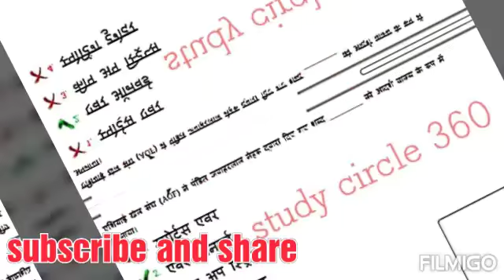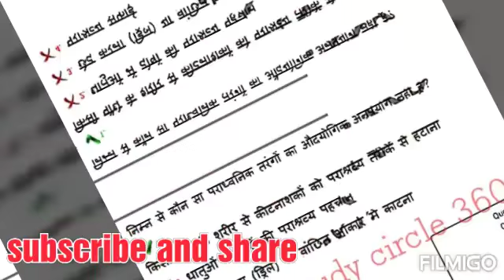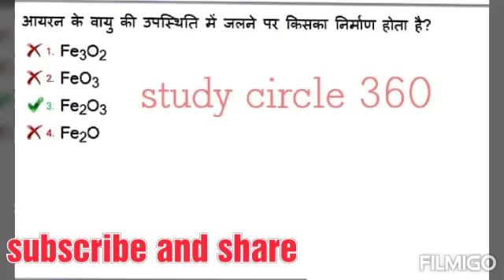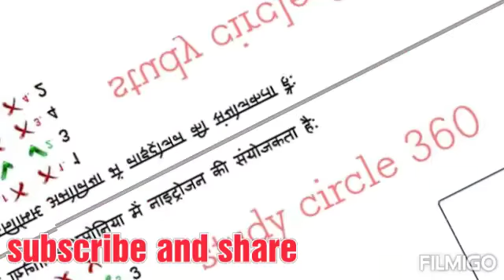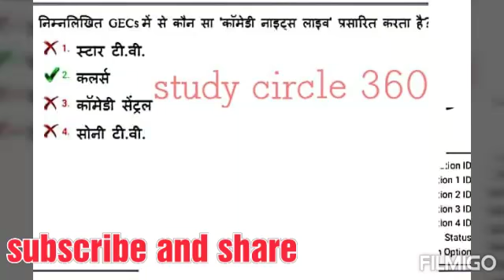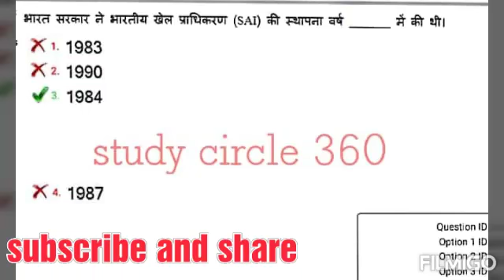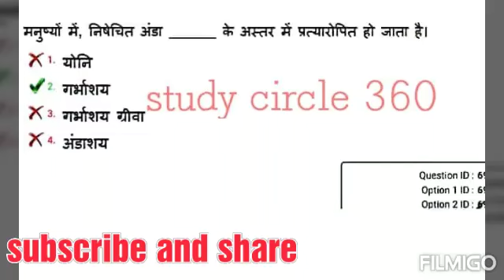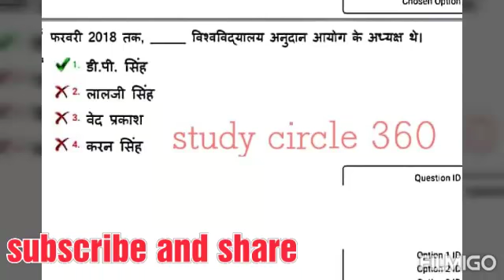Railway previous year question||NTPC||GROUP D||gs gk practice set 7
Hello friends,,